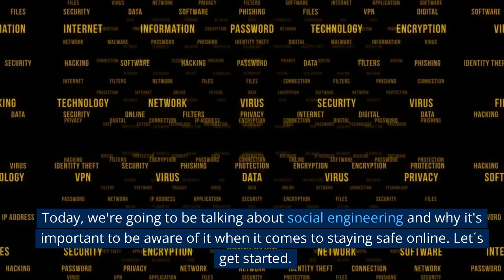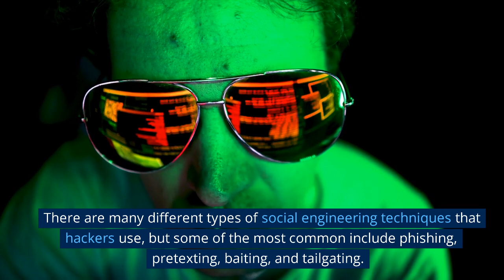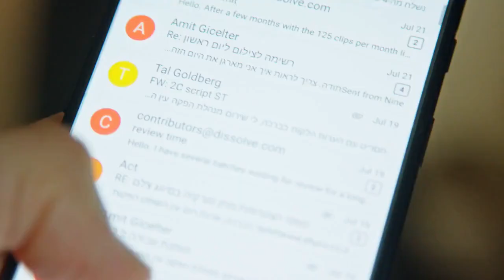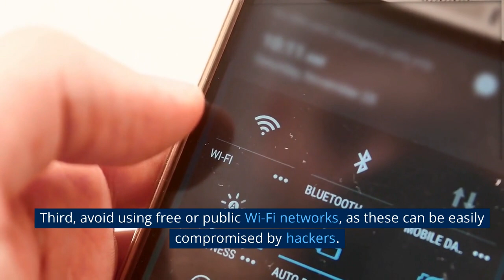Social Engineering - Art of manipulating people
Social Engineering is the art of manipulating people to divulge sensitive or confidential information. It is a type of cyber-attack where attackers use psychological manipulation to trick individuals into revealing their passwords, personal information, or performing an action that would harm their organization.

In this video, we will cover the basics of Social Engineering, including the various types of attacks that cybercriminals use, such as phishing, pretexting, baiting, and tailgating. We will also discuss how attackers choose their victims, the tools and techniques they use, and the impact that social engineering attacks can have on individuals and organizations.

So, whether you're a cybersecurity enthusiast or just curious about the topic, this video is for you! Watch and learn how to protect yourself from social engineering attacks.